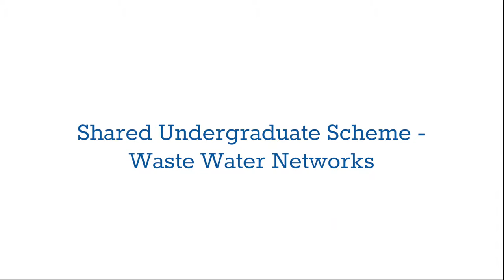Run2 Academy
The Run2 Academy shared undergraduate scheme for wastewater networks partnering Esh-MWH and Northumbrian Water gives the undergraduate a balanced overview of the wastewater business from planning through to construction and project management.